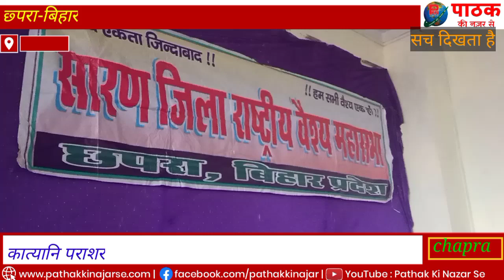वैश्य समाज मे से एक होगा छ्परा का मेयर प्रत्यासी देखिये,,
सारन जिला राष्ट्रीय वैश्य महासभा की बैठक स्थानीय नूतन विवाह भवन में आहूत की गई, जिसमें कोविड प्रोटोकॉल के साथ सम्मानित सदस्य ने भाग लिया तथा संगठन की एकता एवं आगामी नगर निगम के चुनाव को लेकर विचार-विमर्श किया गया जिसमें सभी सम्मानित वैश्य नेताओं ने अपने- अपने विचार प्रकट किए तथा उन्होंने निर्णय लिया कि एक कोर कमेटी बनाकर  सर्वसम्मति  से वैश्य समाज अपनी प्रत्याशी उतारेगी। सारण जिला राष्ट्रीय वैश्य महासभा के अध्यक्ष श्री वीरेंद्र साह, महासचिव छठी लाल साह, श्री शत्रुघ्न प्रसाद गुप्ता अधिवक्ता श्री लक्ष्मी नारायण प्रसाद, अधिवक्ता श्री गंगोत्री प्रसाद, श्री सिया शरण बाबू, प्रोफेसर डॉक्टर इंद्रकांत विश्वकर्मा डॉ अशोक कुमार कुशवाहा, अधिवक्ता चंद्र भूषण पंडित, श्री शशि भूषण गुप्ता, अरुण गुप्ता, जयचंद प्रसाद, श्याम बिहारी अग्रवाल, विष्णु गुप्ता, प्रदीप गुप्ता, अजय प्रसाद, कृष्ण कुमार वैष्णो, अरुण कुमार ब्याहुत, ओम प्रकाश गुप्ता  आदि आदि सम्मानित नेतागण उपस्थित थे